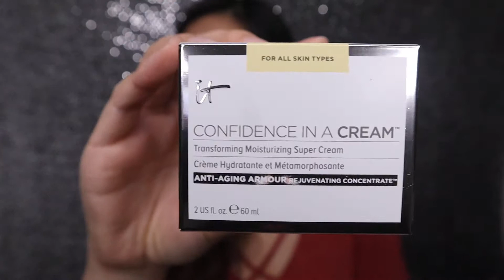March BoxyLuxe! Should you upgrade?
Have you ever wondered if upgrading to BoxyLuxe was worth it? Today I have a first impression on March's BoxyLuxe! Grab a snack and a drink, because today's going to be a longer video :)

Full review of the products on my blog! 👇🏻